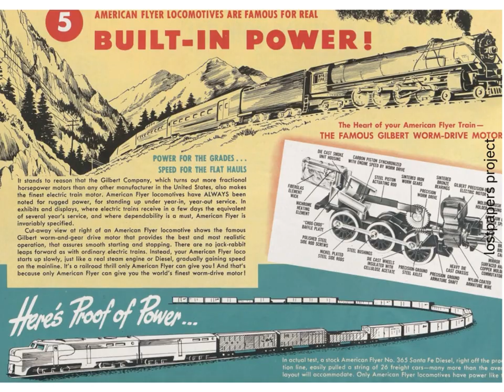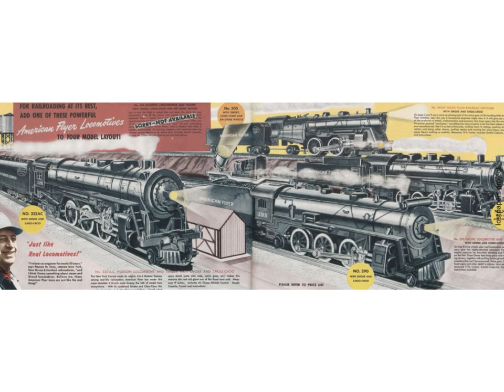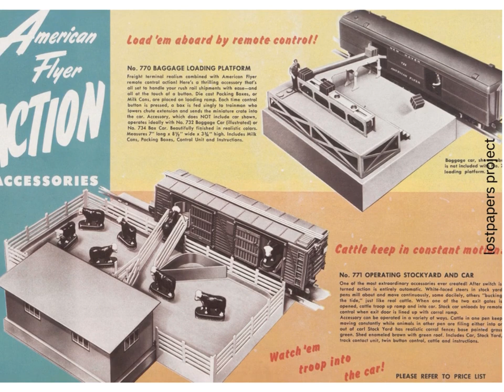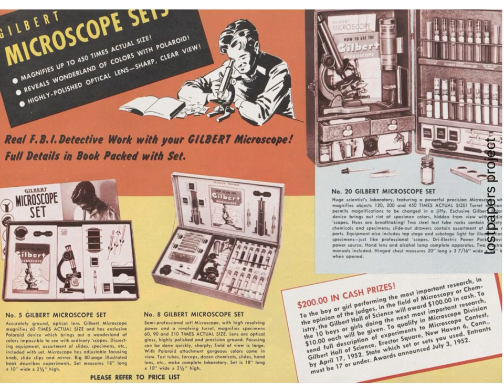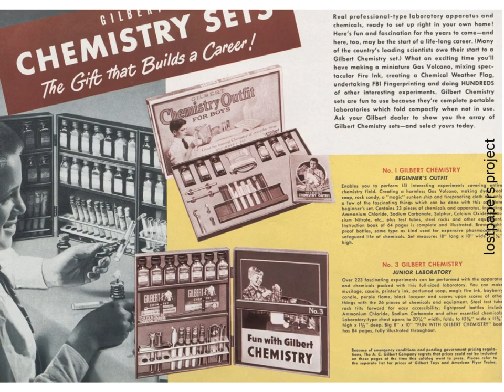american flyer trains 1951 catalogue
American Flyer Trains, originally founded by William Ogden Coleman in 1907, became one of the most prominent manufacturers of toy trains in the United States. The company gained popularity for its high-quality and detailed model trains, offering enthusiasts a wide range of locomotives, rolling stock, and accessories.